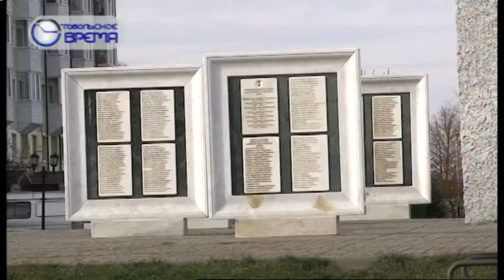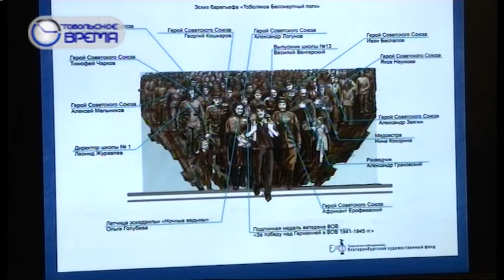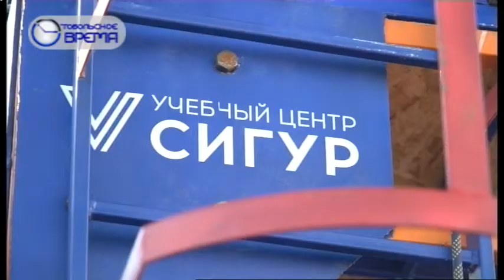День 09 10 19